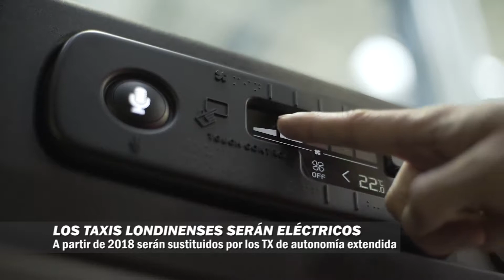Los taxis londinenses serán eléctricos en 2018